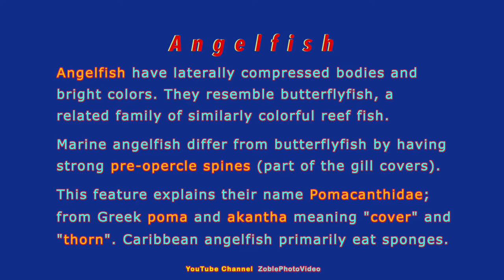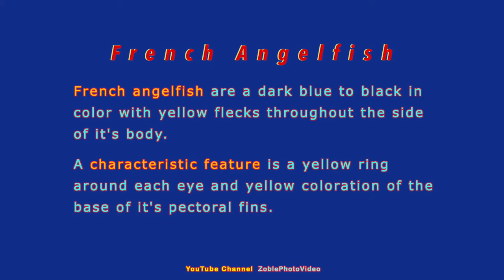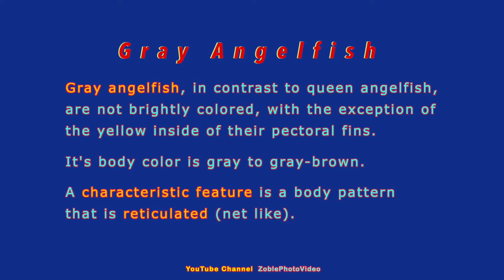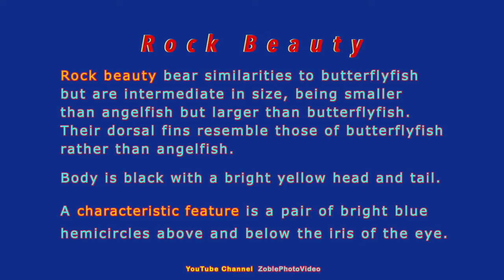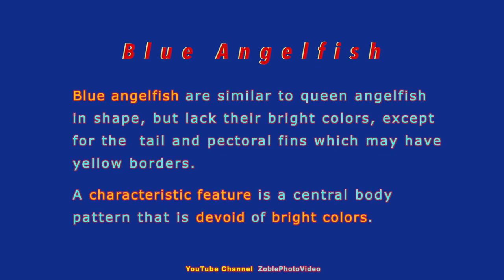ANGELFISH ZPV Movie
ANGELFISH